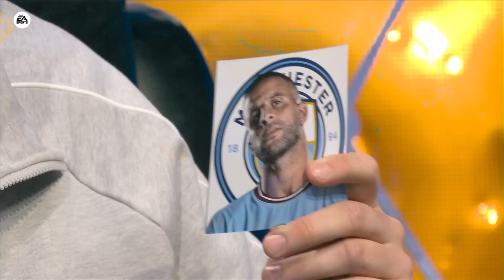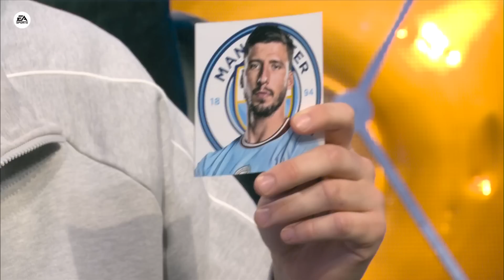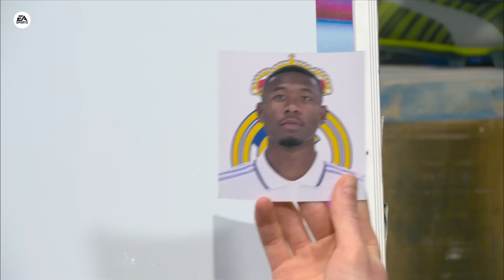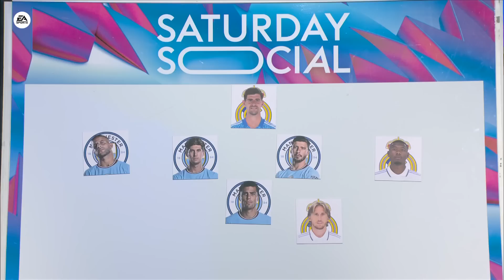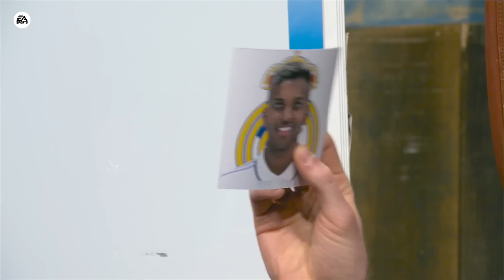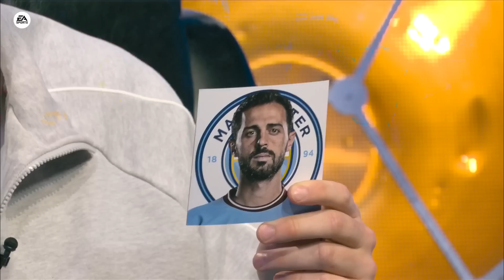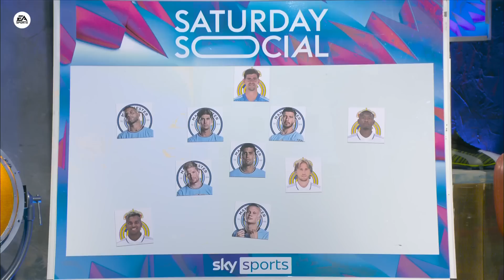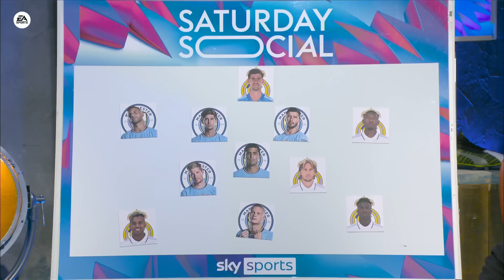The ULTIMATE Real Madrid x Man City Combined XI 🌟 | Saturday Social ft Buvey & Dougie Critchley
Buvey & Dougie Critchley join Smithy and Joe this week on Saturday Social. With their Champions League semi final in the balance, we get our guests to build a combined XI for Manchester City and Real Madrid.